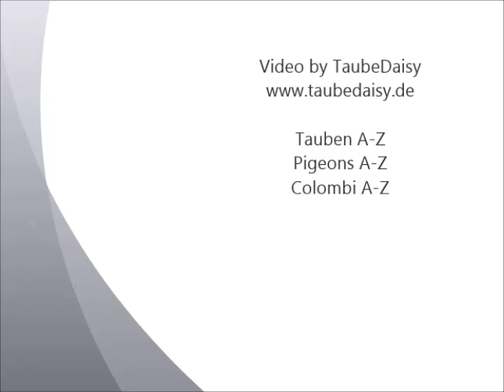Schlesische Kröpfer rotfahl, RÖK-Bundesschau Wels 2019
Schlesische Kröpfer rotfahl, Silesian Cropper ash red, Boulant de Silésie rouge cendré, Gozzuto di Slesia dominante rosso, Buchón de Silesia, Silezische Kropper roodzilvergeband.
RÖK-Bundesschau 2019 Wels, Taubenschau, Kleintierschau vom Rassezuchtsverband Österreicherischer Kleintierzüchter (RÖK), Größte Kleintierschau Österreichs
Video von TaubeDaisy. Taubenrassen A-Z, Pigeons A-Z, Colombi A-Z, Palomas A-Z